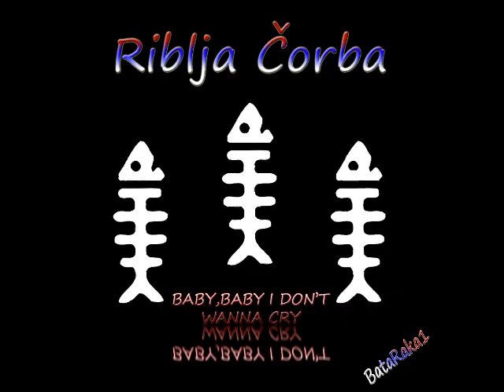Riblja Čorba - Baby, baby I don't wanna cry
TEKST:

Baby, baby I don't wanna cry

Kada si otisla s njim
bio je 13 mart
taj dan ce ostati

Moja soba je bila prazna
i ja sam uzalud skrivao bol
a po zidu su igrale senke
like shadows on the wall

Mrzeo sam te danju
a zeleo te u snu
znao sam da nikad vise

Hteo sam da budem hrabar
muski da podnesem kraj
ne ja necu plakati